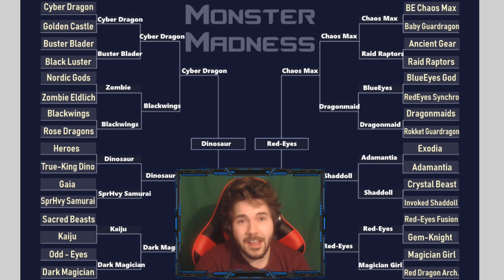Yugioh March Madness - Cyber Dragon Vs Golden Castle (Monster Madness 2020 Day 1)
Yugioh March Madness - Cyber Dragon Vs Golden Castle (Monster Madness 2020 Day 1) /w Xylophoney
Enable all Notifications and keep a Pinky on that LIKE button! Thanks!